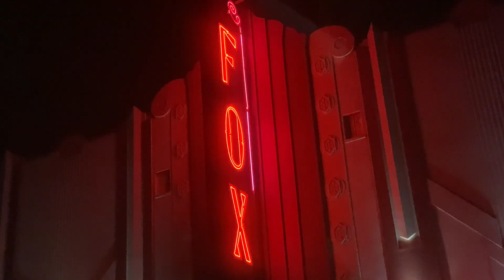TRACY - SALINAS | TIZOC VLOGSS